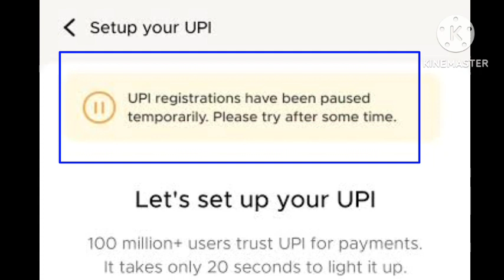Fampay UPI registrations has been paused | Fix Fampay UPI registrations has been paused temporarily